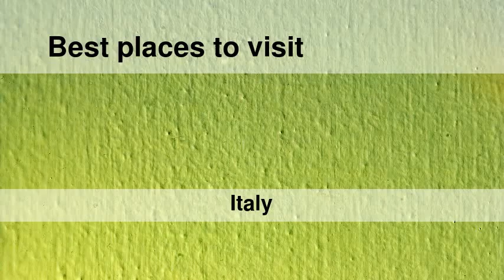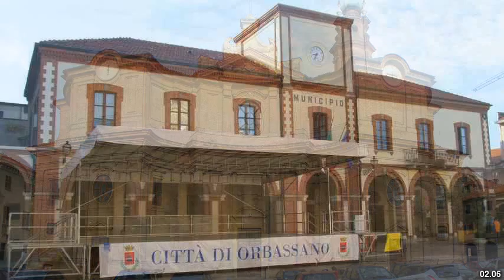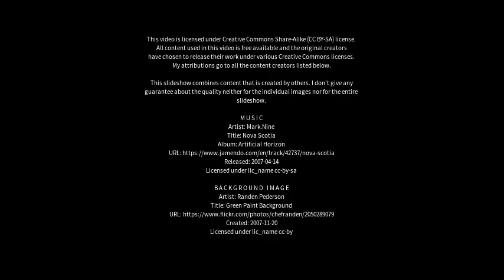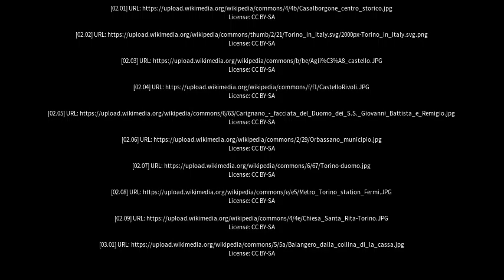Best places to visit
Best places to visit - Rivalta di Torino (Italy) Best places to visit - Slideshows from all over the world - City trips, nature pictures, etc.